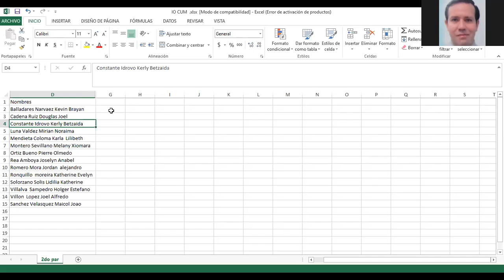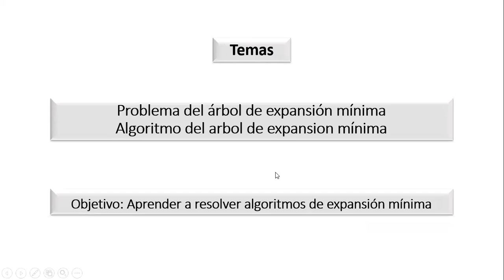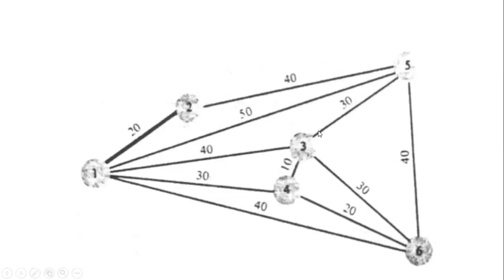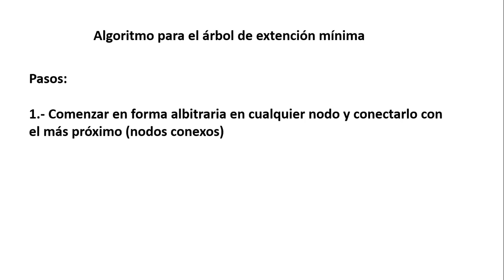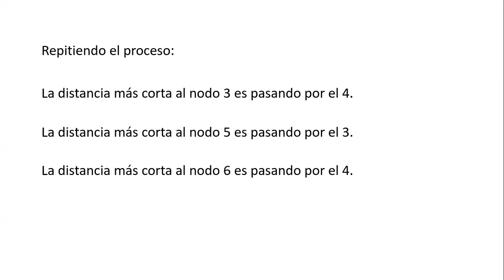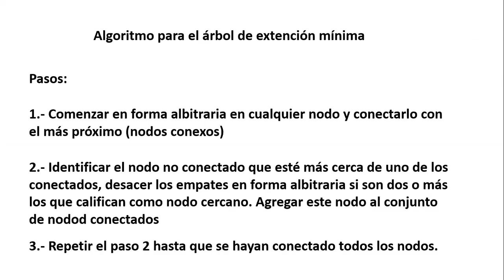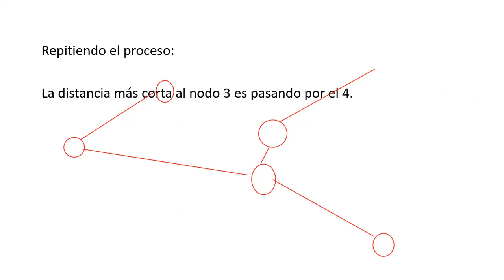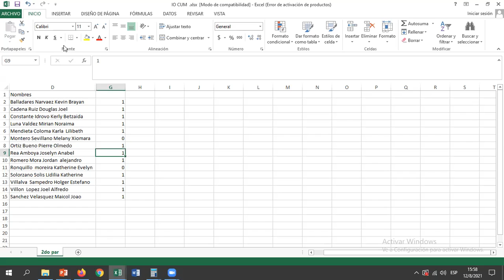IO CUM B Problema del árbol de expansión mínima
Problema del árbol de expansión mínima